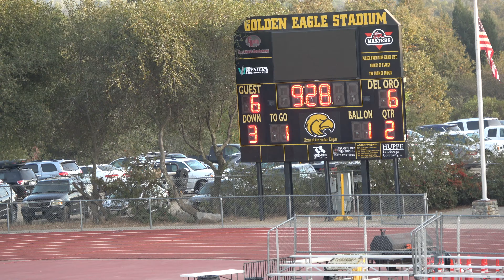Rocklin @ Del Oro Week 10 Sony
2019 RHS Freshmen Football team @ Del Oro